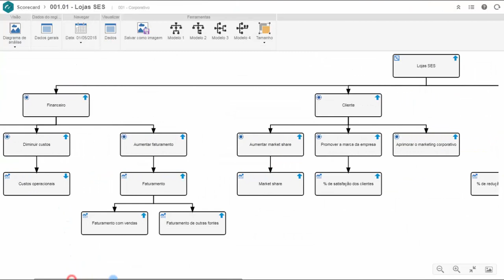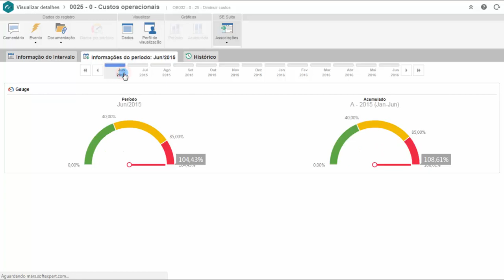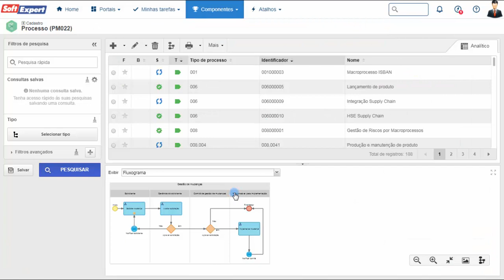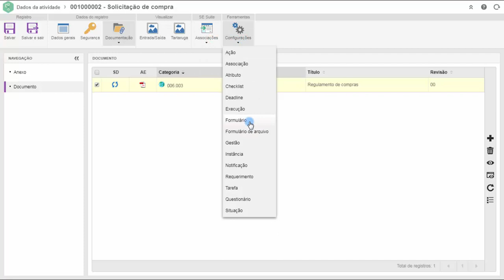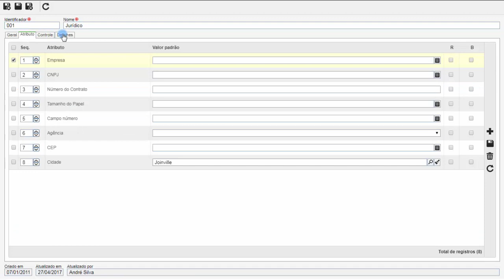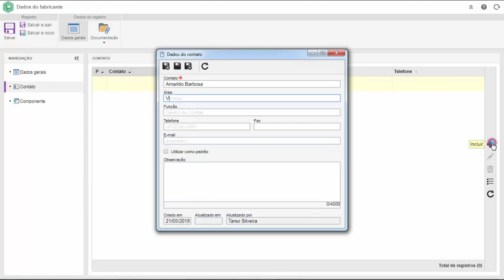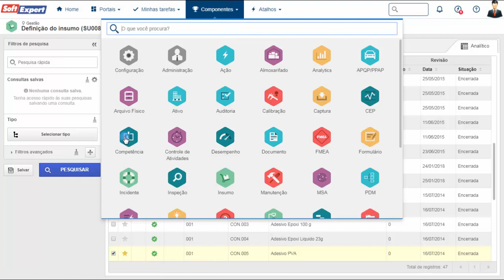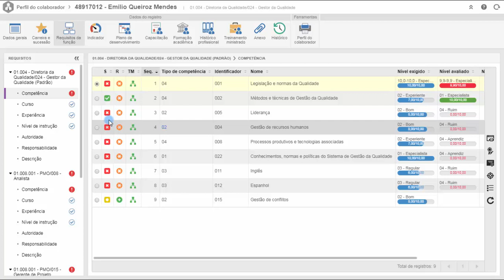SoftExpert Excellence Suite para o setor Varejo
A indústria de varejo é o principal propulsor da economia em muitos países. Parte dessa percepção baseia-se em indicadores de desempenho econômico do setor de varejo. Sendo um importante indicador do desempenho econômico, a indústria de varejo enfrenta uma variedade de desafios incluindo a gestão da cadeia de abastecimento, redução de custos, gerenciamento de normas e regulamentações, análise de dados e a rotatividade de funcionários, apenas para citar alguns.

A SoftExpert oferece ao setor de varejo a solução de software mais completa e avançada para a excelência na gestão, o aprimoramento de processos de negócio, a conformidade regulamentar e a governança corporativa: o SoftExpert Excellence Suite (SE Suite).

O SE Suite atende às necessidades específicas da indústria de varejo em todos aspectos. Desde o controle de documentos, gestão de riscos e monitoramento de indicadores, à gestão de projetos, ativos, processos e muito mais.

O SE Suite reduz o custo da conformidade normativa e ajuda as instituições a aumentar o sucesso, a produtividade, a reduzir os riscos e a aderir a várias normas.